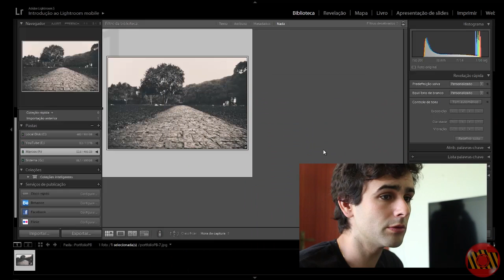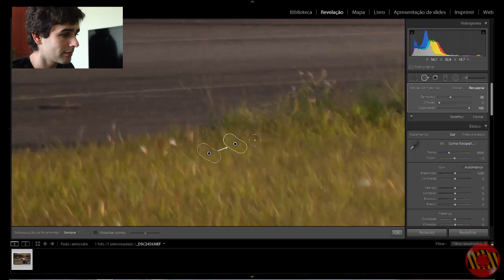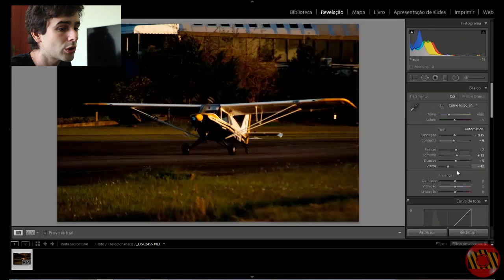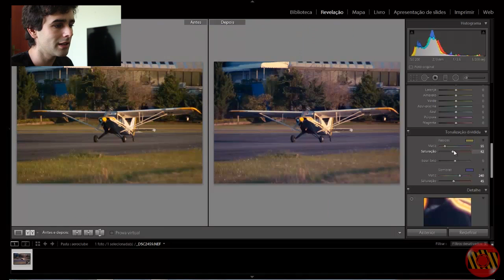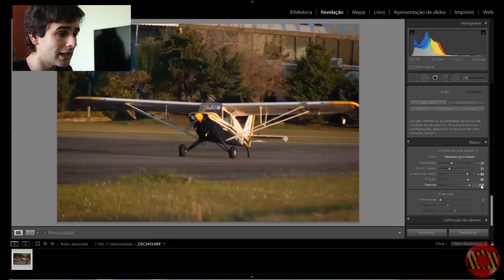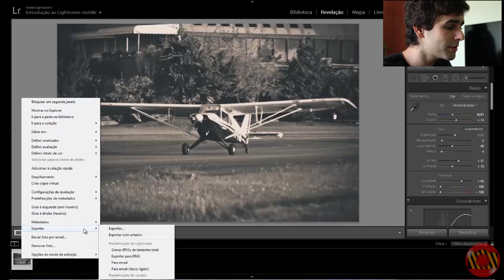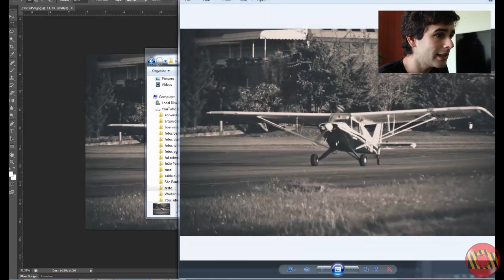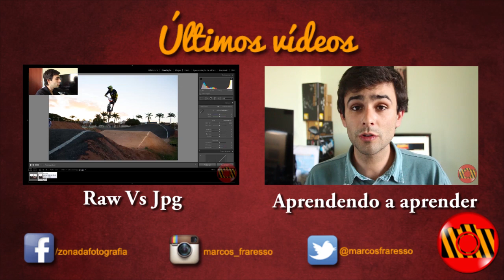Curso intermediário de Fotografia - Fundamentos do Lightroom